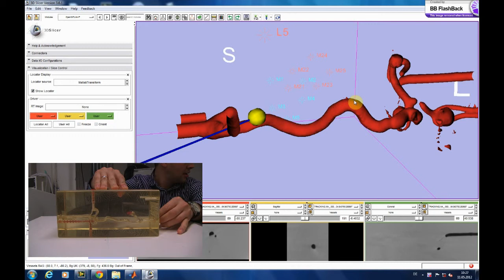Guiding neurovascular catheter using electromagnetic tracking system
A phantom experiment utilizing a self build electromagnetic tracking system and 3D Slicer for guiding a 3.5 F flexible neurovascular catheter within an aneurysm phantom.